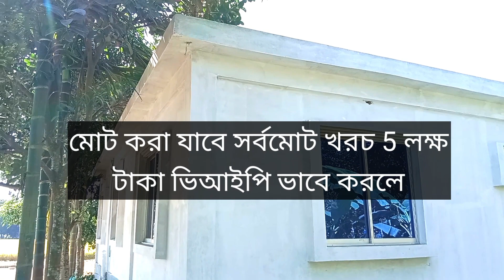টিনশেড বাড়ির ডিজাইন।2 BHK House।দুই রুমের বাড়ির ডিজাইন ও খরচ।।House Design 1।4 bed room house Design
সম্মানিত ভিউয়ারস,
HOUSE DESIGN ইউটিউব চেনেলের  পক্ষ সবাইকে  স্বাগতম।
 কম খরচে গ্রামে যারা বাড়ি করতে চান আপনাদের জন্য আজকে আরেকাট নতুন ভিডিওনিয়ে হাজির হয়েছি। এই ভিডিওটিতে কম খরচে বাড়ি করা বিষয়ে আলোচনা করা হয়েছে । ভিডিওটি মনোযোগ দিয়ে দেখুন তহেলে এখান থেকে আপনারা বাড়ি করা সমপূর্ন
 আইডিয়া পাবেন। ভিডিওটি ভাল লাগলে একটি লাইক দিয়ে চেনেলটি সাবস্ক্রাই করুন ্ধন্যবাদ।